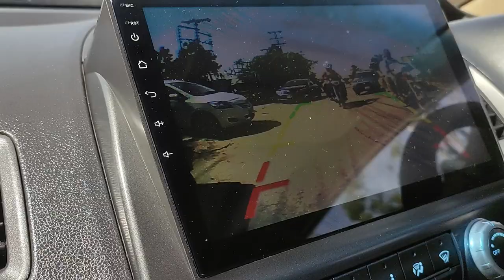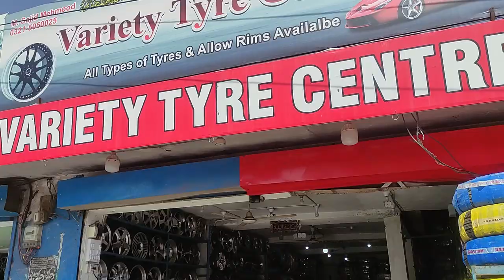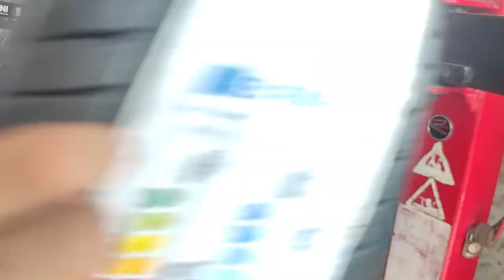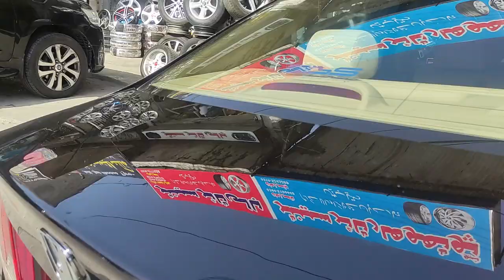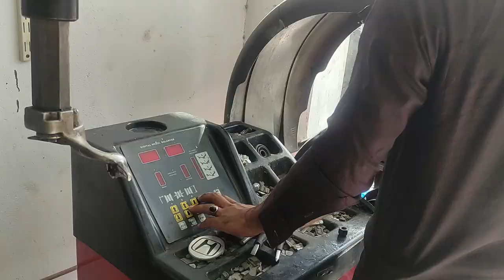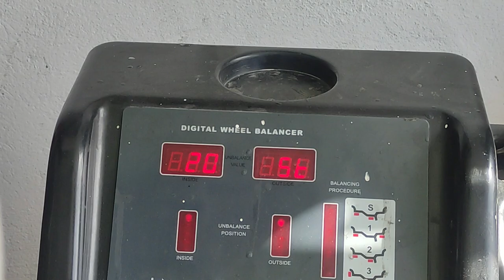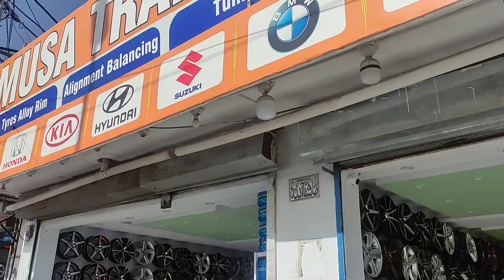How to Buy Best Tyres for Your Car Tyre Prices in Pakistan | Tire Buying Tips Let's Explore with Taj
This is Ultimate GUIDE to choosing the right TYRES for your CAR How to Buy Cheap Imported Tyre for your Car Things you should know before Buying Tyre- Scam Alert I Let's Explore with Taj in Sultan Ka Khoo

This video will help you understand How to Buy Best Tyre's for Your Car, Tyre Prices in Pakistan, Tire Buying Tips also Everything you NEED to know about Car Tires!

We had 2 options of brands like Yokohama Geolandar,  Michelin, Dunlop which falls in the high end category of quality and price.

Secondly we have awesome options of different Chinese companies Inshallah. And we opted for that because they were cheaper as compared to renowned brands.

Jiggars zaroor batana video kesi lagi.  Things you should know Buying Tyre

Apna Khayal rakhain.

For Tyre contacts in Sultan ka Kho